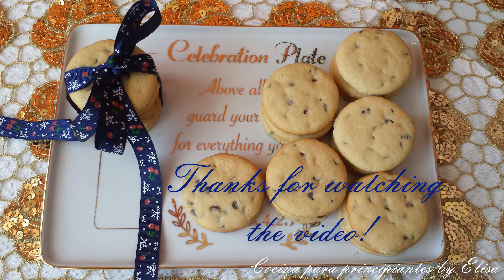Mini Chocolate Chips Cookies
In this video I share a recipe for chocolate chip cookies, wishing you a happy new year.
Ingredients:
250g all-purpose flour
50g granulated sugar
50g muscovado sugar
100g unsalted butter
2 eggs
50g mini semi-sweet chocolate chips
1 tsp baking powder
1/2 tbsp vanilla
1 pinch of salt

Song: Auld Lang Syne (Instrumental)
Artist: Jingle Punks